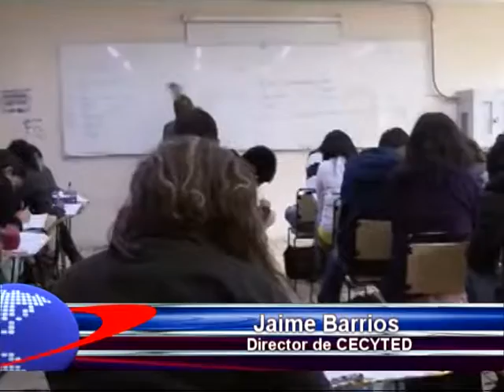CECyTED trabaja en detección de riesgo de adicciones en estudiantes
El Colegio de estudios Científicos y Tecnológicos del Estado de Durango (CECyTED), recientemente aplico a sus estudiantes la encuesta Nacional de Adicciones para detectar factores de riesgo que los puedan llevar a consumir algún tipo de droga o bien tener una conducta nociva, así lo informó el director general de este subsistema Jaime Alonso Barrios Villegas.